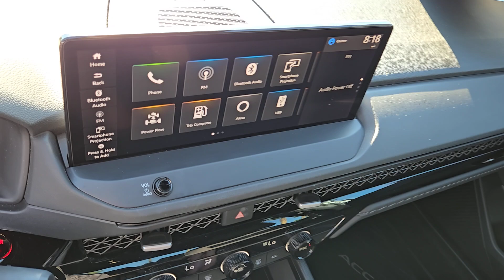2023 Honda Accord_Hybrid SPORT SEDAN Henderson, Las Vegas, Laughlin, St George, Flagstaff NV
Pre-Owned 2023 Honda Accord_Hybrid SPORT SEDAN available at Findlay Honda Henderson located in 933 Auto Show Dr, Henderson, Nevada, 89014. Servicing the Henderson, Las Vegas, Laughlin, St George, Flagstaff area.

You're gonna love the  2023  Honda Accord_Hybrid.  The Accord Hybrid takes the excellence of the iconic Accord and injects it with eco-friendly hybrid technology. The result is a future-facing sedan that is ultra-efficient as well as comfortable, elegant, and loaded with the latest safety and connectivity features. The following are some of this vehicles highlighted options: Pre-Collision System, Back-Up Camera, Blind Spot Monitor, Power Driver Seat, Dual Zone A/C, Leather Steering Wheel, Tire Pressure Monitoring System, Floor Mats, Driver Illuminated Vanity Mirror, Cruise Control. Your quest for excellence shines through all you do. Keep up the good work. Drive the Honda Accord Hybrid.